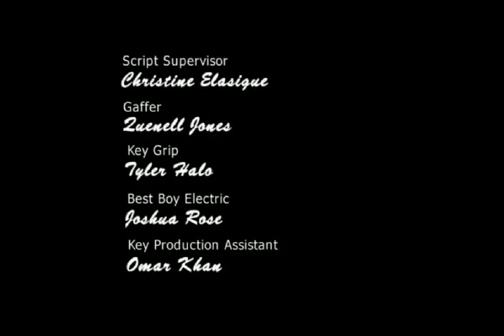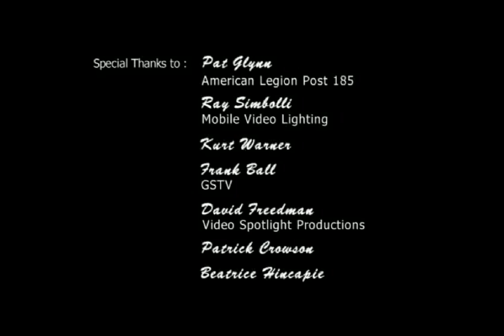IN THEIR ABSENCE - Short Drama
It's 1945. Barbra arrives to deliver heartbreaking news to the woman she's fallen for during her husband's call to war.